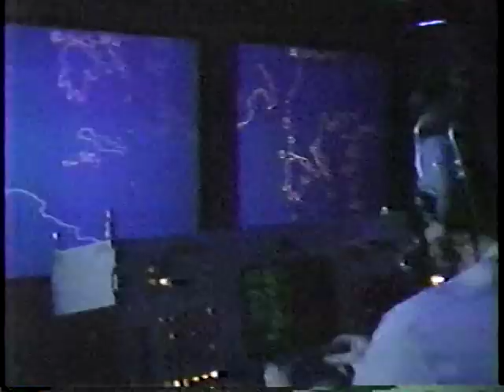US Navy Battlegroup in Persian Gulf during Iran Iraq War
In the 80s the United States sent the Navy to keep shipping lanes open in the Persian Gulf. Features the USS Midway, which is now a museum.